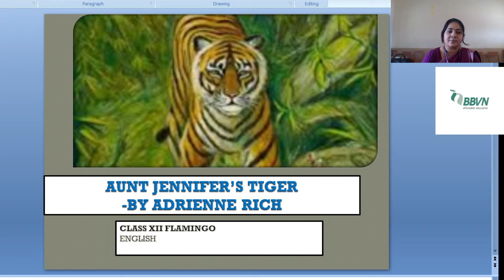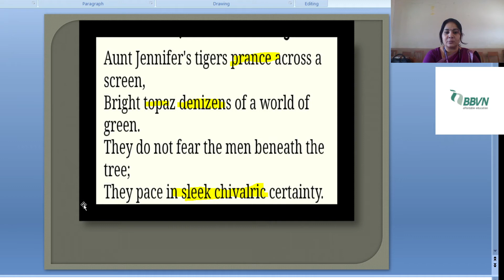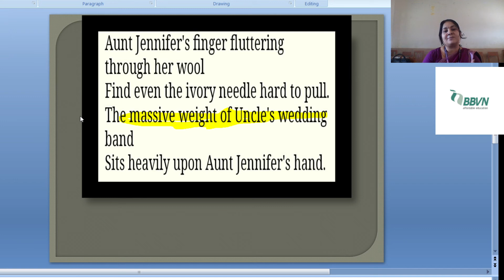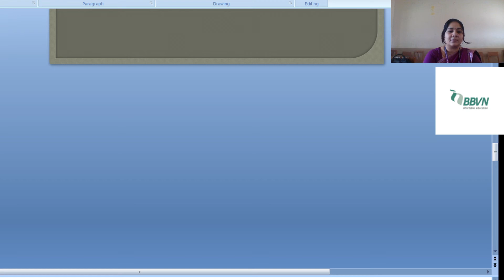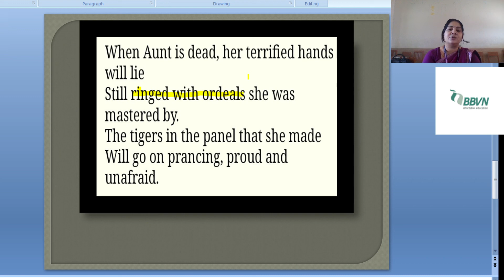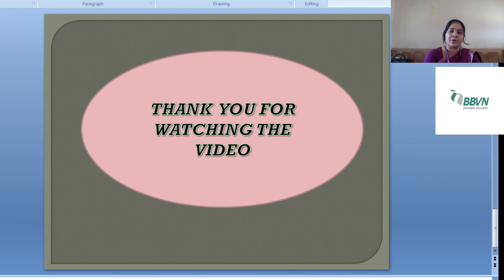Class 12: English:Aunt Jennifer's tiger